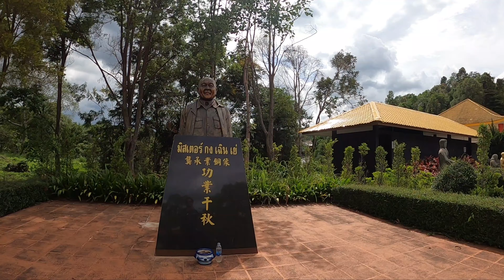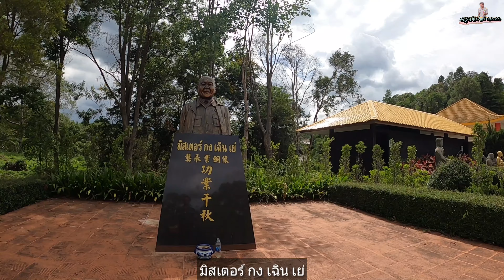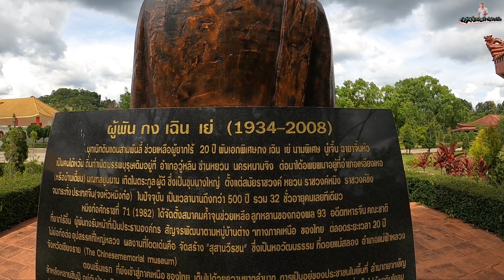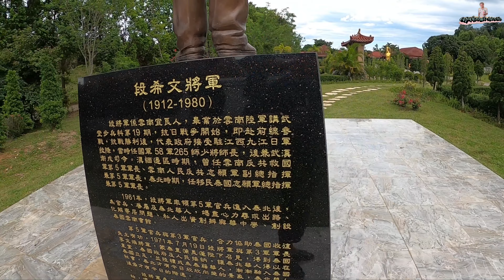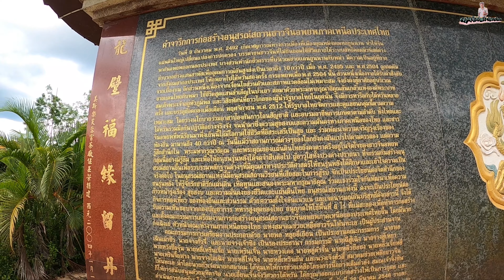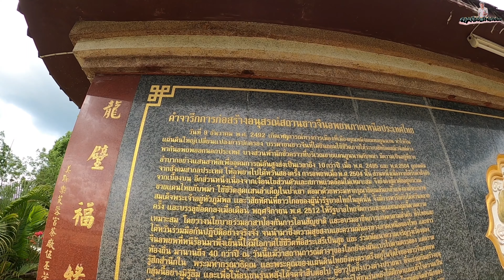เที่ยวชมพิพิธภัณฑ์วีรชนอดีตทหารจีนคณะชาติภาคเหนือ ประเทศไทย ดอยแม่สลอง จังหวัดเชียงราย